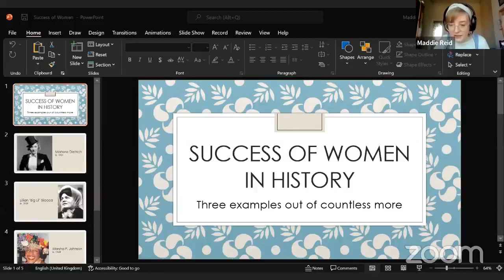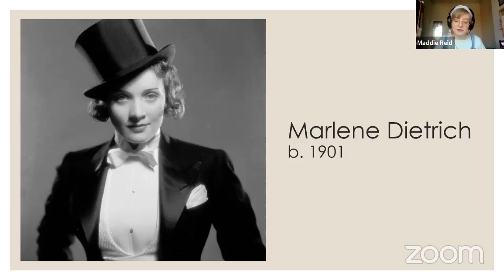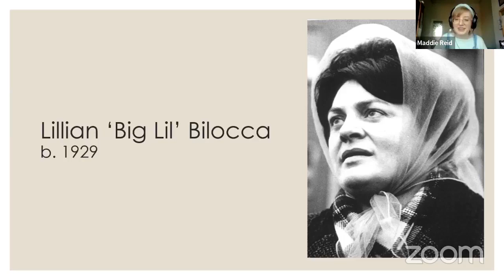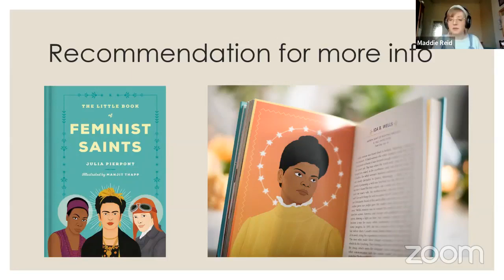So What, But What If - The Success Women Panel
### TRIGGER WARNING Sexual Abuse, Domestic Abuse

The Success of Women
Women through the ages that have overcome & today's success stories
Join us as we hear from an outstanding panel of influential women as they share their journeys. As well as this we are discussing women through the ages who have come through adversity and made a change to the way we live today!

This event leads on from our International Women's Day celebration as we continue to look at those who have made a difference.

Our Panel:
Maddie Reid - discussing women through the ages
Madeleine Black - Author of Unbroken
Gill Baird - Cosmedicare
Samantha Billingham - SODA